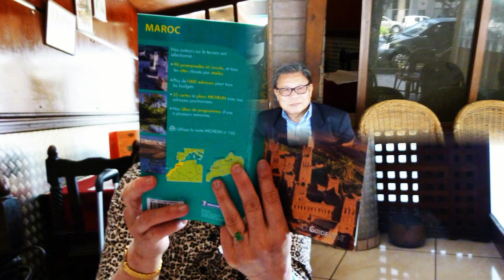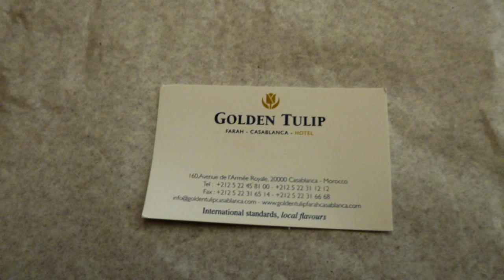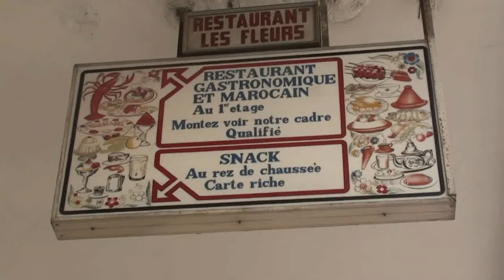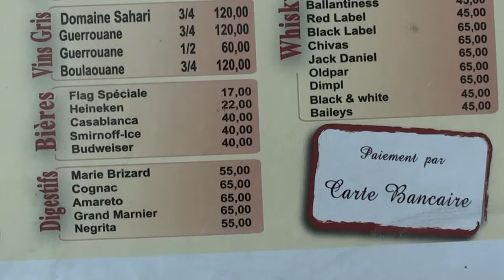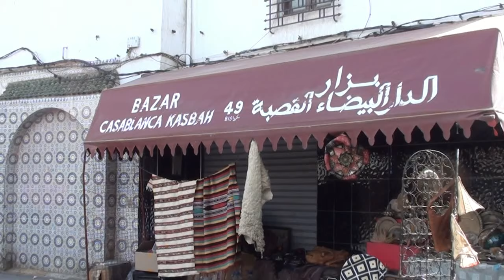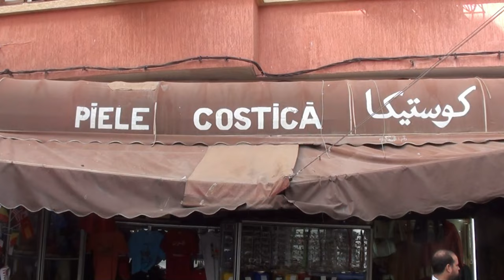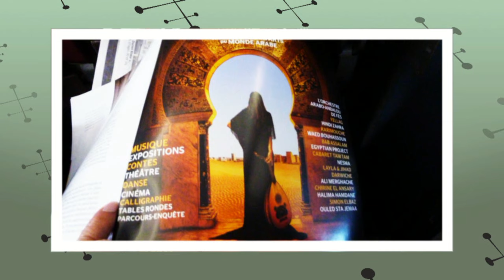Maroc - Casablanca - Vieille Ville - Part 1 - Images et Musique Vinh-Thien Quach.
Maroc – Casablanca – Vieille Ville – Part 1.

Casablanca est une ville située au centre-ouest du pays, chef-lieu de la région de Casablanca-Settat, capitale économique du pays, plus grande ville du Maroc et la première métropole du Maghreb en population, située sur la côte atlantique, à environ 80 km au sud de Rabat, la capitale administrative.
Son territoire, à distinguer de celui de l’agglomération casablancaise, d'une superficie de 386,14 km2 correspond à celui de la préfecture de Casablanca.
Depuis 2002, la ville est dirigée par la municipalité de Casablanca et divisée en 16 arrondissements.
Lors du recensement de 2014, sa population était de 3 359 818 habitants, faisant d'elle la ville la plus peuplée du Royaume. La population de l'aire urbaine est estimée à 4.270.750 habitants en 2015.
Rendue également célèbre par le film Casablanca (1942), la ville possède un patrimoine architectural moderne important, dû à la diversité architecturale qu'elle a connue pendant le XXe siècle, où elle était alors le « laboratoire de la modernité » d'une nouvelle génération d'architectes qui débarquaient directement des bancs de l'École des beaux-arts de Paris.
Casablanca possède certaines des plus grandes et belles mosquées de la planète et la plus importante en taille du Maghreb, la Mosquée Hassan II, véritable symbole de la ville, dont le minaret est le plus haut du monde.